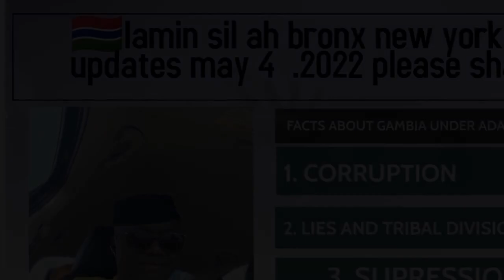𝗹𝗮𝗺𝗶𝗻 𝘀𝗶𝗹𝗹𝗮𝗵 🇬🇲𝗯𝗿𝗼𝗻𝘅 𝗻𝗲𝘄 𝘆𝗼𝗿𝗸 𝘁𝗼𝗱𝗮𝘆 𝘂𝗽𝗱𝗮𝘁𝗲𝘀 𝗺𝗮𝘆 𝟰 𝟮𝟬𝟮𝟮 𝗽𝗹𝗲𝗮𝘀𝗲 𝘀𝗵𝗮𝗿𝗲 𝗶𝘁